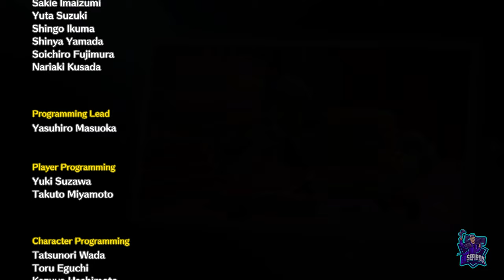Sotano 100% y Boss Final || PRINCESS PEACH SHOWTIME!👑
Muy buenas, que tal estáis? En este video os dejaré el Sotano al 100% con todas las esplendoritas y todos los equipamientos escondidos y el Boss Final del juego!!

Duelo de espadas y malguria (Esplendi Espadachina)

Asalto al tren de la malguria (Esplendi Vaquera)

Pastelería de la malguria (Esplendi Repostera)

Entre rejas de malguria (Esplendi Furtivo)

La técnica ninja de la malguria (Esplendi Ninja)

El museo malgurio (Esplendi Detective)

Sobre hielo y malguria (Esplendi Patinadora)

Remolinos de malguria (Esplendi Sirena)

Meteoritos de malguria (Esplendi Superhéroe)

El puño de la malguria (Esplendi Kung-Fu)